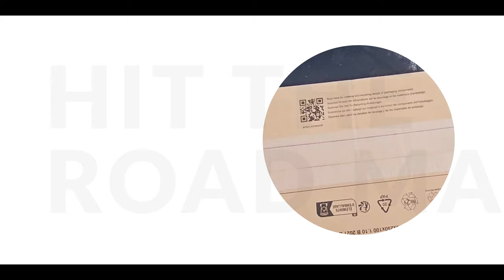Van aménagé : Fabriquer un meuble tiroir solide et pas cher DIY à 122€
Une meuble coffre à moins de 130€ c'est possible :

glissière : celle de la vidéo :

Haute Qualité :

équerre de maintien :

Pince de maintient :
grand modèle :
petit modèle :

vis longs entres planches :
Vis court sur les glissière :

Mes machines :
Scie plongeante :
Scie sauteuse sans fil :
Visseuse sans fil :
Défonceuse :
Kit de fraise carbure :
Meuleuse d’angle 125 sans fil :
filaire :
Ponceuse excentrique :
disques ponceuse 125 :
Equerre de menuisier :

00:00 • introduction
00:17 • Dimensions
00:23 • Découpe haut et bas
01:07 • les cotés et le centre
02:23 • La looooose ! Prémontage
02:54 • Equerres et fraiseuse wolfcraft
03:53 • Assemblage caisson
05:15 • Les glissières
06:46 • fabrication tiroirs
08:41 • Mise en place tiroir
09:06 • Ca ne VA PAS !
10:42 • Les façades
12:16 • Fixation au van
13:52 • Produit fini
14:04 • Conclusions - Prix